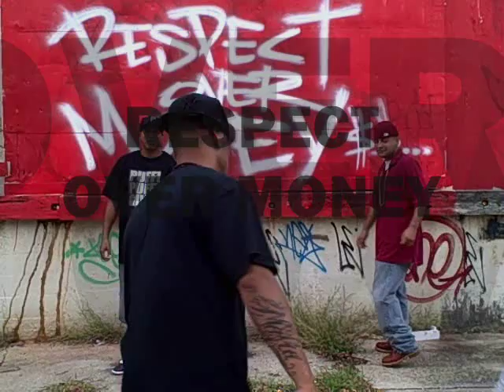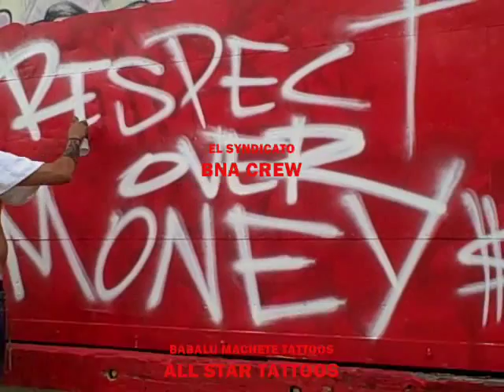respect over money BABALU MACHETE video.wmv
BABALU MACHETE hip hop video